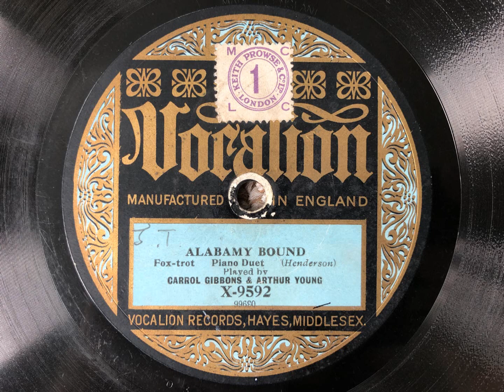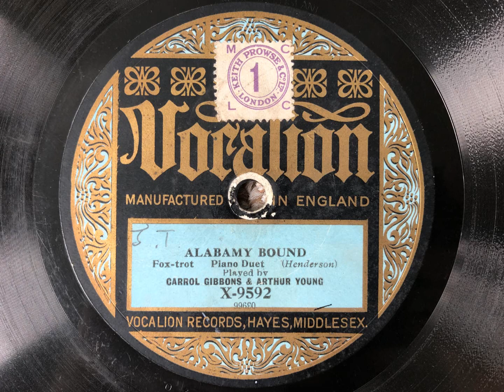Alabamy Bound - Carroll Gibbons And Arthur Young - Vocalion X 9592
A delightful duet between two talented pianists at the start of their musical careers.

CARROLL GIBBONS AND ARTHUR YOUNG

Piano solo, London, c. May, 1925